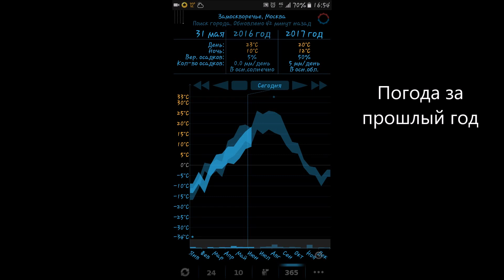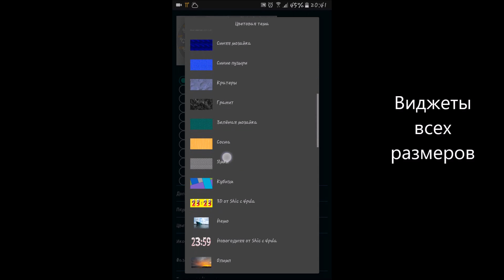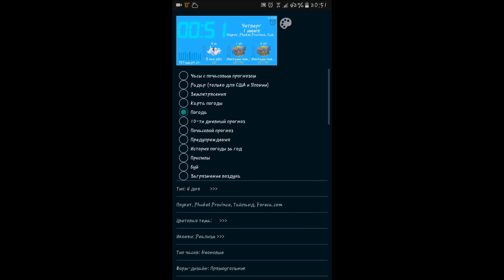eWeather HD - Погода, давление и качество воздуха на Андроид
Самое подробное приложение о погоде и окружающей среде:
• Прогноз погоды от двух метеоагенств на 10-дней;
• Уровень загрязнения и качества воздуха в Москве и ряде городов Европы, Азии и Америки;
• Предупреждения от Гидрометцентра;
• Барометр с индикатором резких перепадов давления вызывающих головную боль;
• Прогноз геомагнитных бурь;
• Температура поверхности морей и океанов;
• Землетрясения с фильтром по расстоянию, силе и глубине;
• Прогноз приливов и отливов;
• Архив погоды за текущий и прошлый год;
• Солнцестояние, равноденствие, полярная ночь, полярный день, солнечное затмение, лунное затмение
• Карта погоды со слоями облачности, температуры воздуха и воды, ветра и т.д.
• Количество и вероятность осадков;
• Фазы луны, время восхода и заката луны;
• Время восхода и заката солнца;
• Длительность дня и время оставшееся до восхода и заката;
• Видимость на дорогах;
• Ветер, влажность, точка росы, уровень ультрафиолетового излучения, давление, количество осадков;

Годовой архив температуры воздуха и моря для любого города мира позволяет правильно выбрать время и место для предстоящего путешествия, а так же сравнивать погоду в этом и прошлом годах. Теперь вы всегда можете иметь своё мнение, на высказывания, что никогда ещё не было так холодно, жарко, мокро, сухо и т.д. Архив доступен в программе на отдельной вкладке, в десятидневном прогнозе в описании погоды на выбранный день и на виджетах. Теперь вы можете узнать погоду на Новый год или майские праздники в любой точке мира уже сейчас.

Несколько вариантов виджетов показывают аналоговые часы с почасовым прогнозом погоды размерами 2х2, 3х3, 4х4, 3х4, 4х3. Также есть виджеты размером 1х1 с временем, барометром  и текущими условиями и виджеты размерами 1х1, 2х2 с температурой, осадками и ветром  на сегодня , завтра и послезавтра. У виджетов можно задавать отображаемый город, прозрачность, цвет и множество различных параметров.

Одной из интересных особенностей является Барометр. Барометр показывает изменение давления за последние 24 часа. При резком изменении давления программа выделяет график давления красным цветом. Это позволяет лучше понимать причину плохого самочувствия (причём не только своего ) в тех случаях, когда оно связано с перепадом давления.

eWeather показывает информацию о последних землетрясениях во всем мире в виде списка, на карте и в виде виджета. Есть возможность задавать фильтр землетрясений по величине и расстояние от выбранного города.

Если вам нужно знать погоду на сегодня с точностью до часа, прогноз погоды на 10 дней, погоду в этот день в прошлом году и историю погоды за год, температуру моря, геомагнитные штормы и предупреждения от Гидрометцентра, причину головной боли из-за изменения давления, землетрясения, длительность дня, фазу луны и многое другое, то наше приложение для вас.

Оплата делается один раз и навсегда, нет рекламы, нет никаких покупок внутри приложения, обновления на новые версии бесплатны.